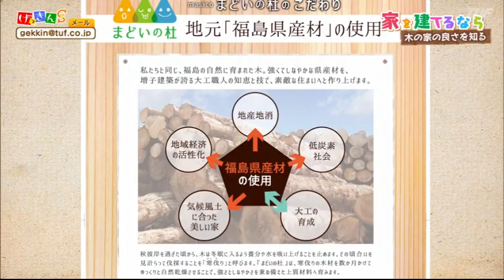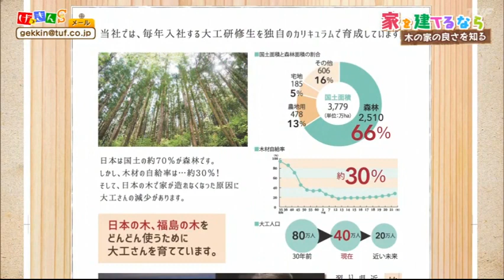11/11【げっきんＳ】～家を建てるなら・木の家を知る～▽体ぽかぽかホットドリンク